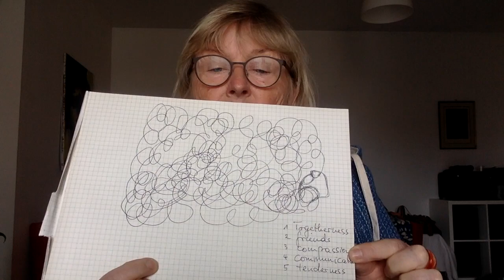How to use Creative Doodling to express yourself artistically.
In this short video I show you a simple and yet powerful tool of Creative Doodling to reconnect with your creative potential and/or deepen it. Have fun!

If you would like to know more about the topic, make sure to check out my and get in touch with me.